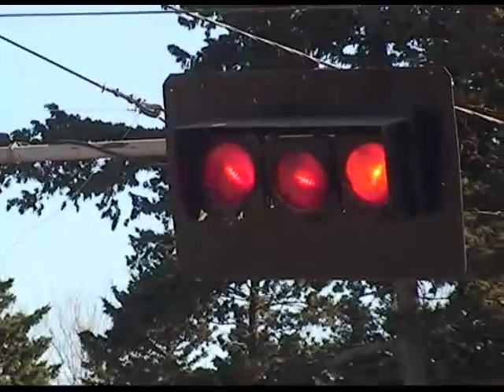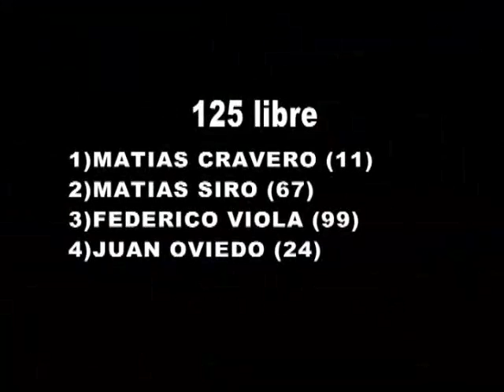125 LIBRE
karting cabrera 17 de agosto de 2014